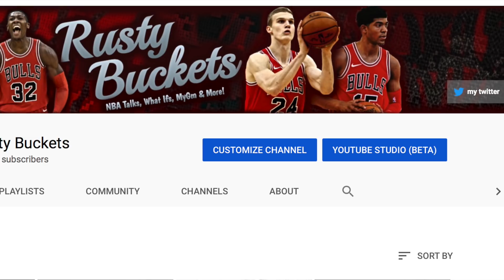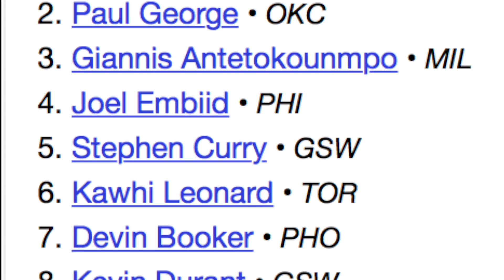PROOF That Zach Lavine IS NOT OVERRATED!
or hes Monte Ellis 2.0 and im an idiot

Music Credits